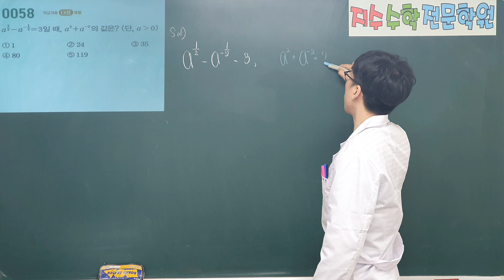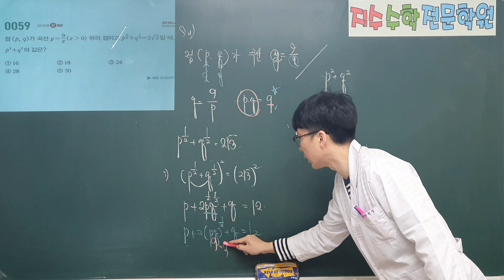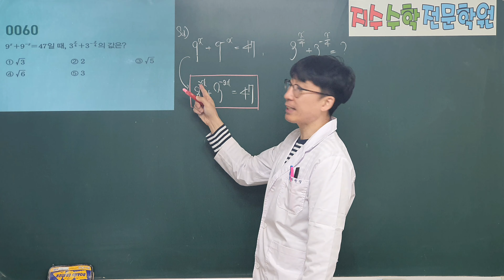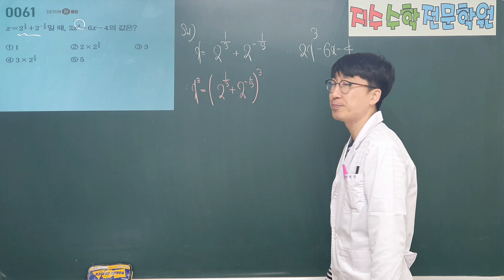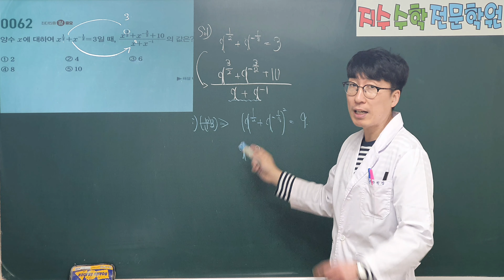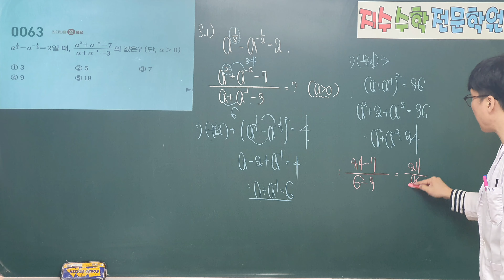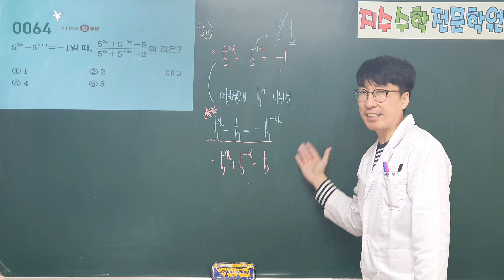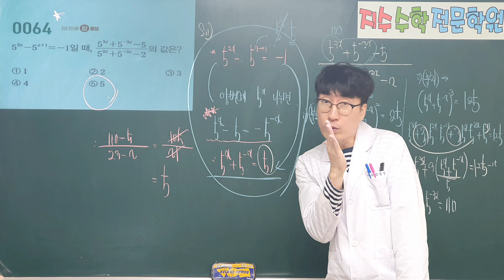58번 ~ 64번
마플시너지 수학1
마플시너지 전문항 풀이